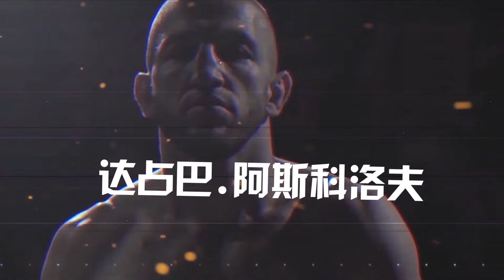武林風 20180707 ：WLF環球拳王爭霸賽，賈奧奇VS孟慶浩